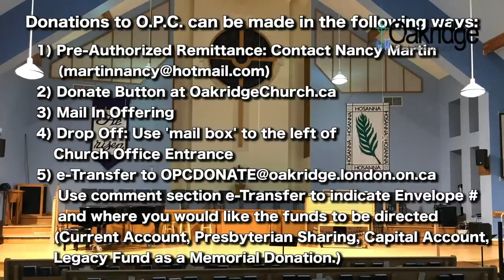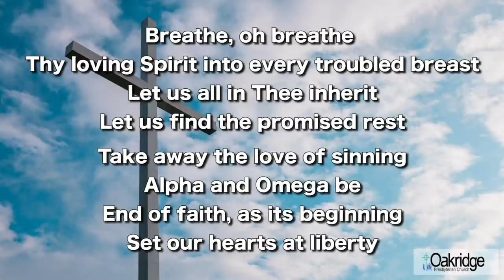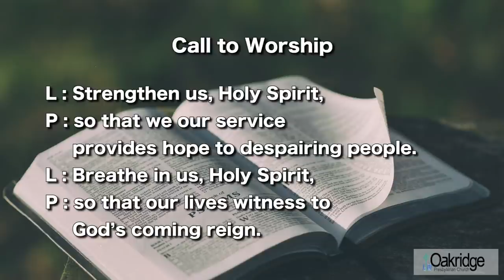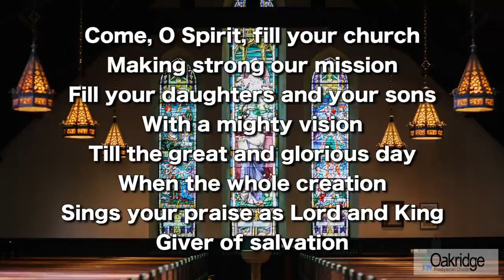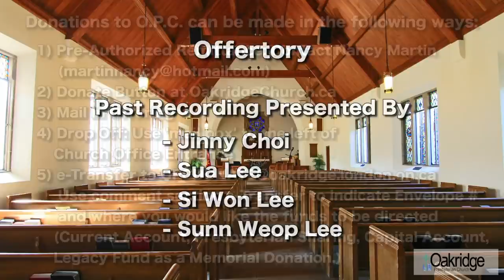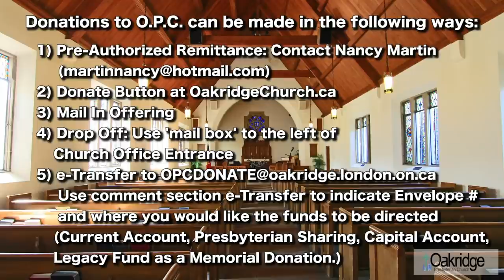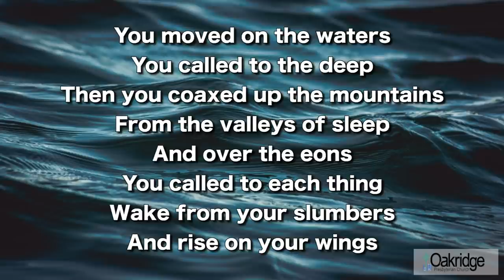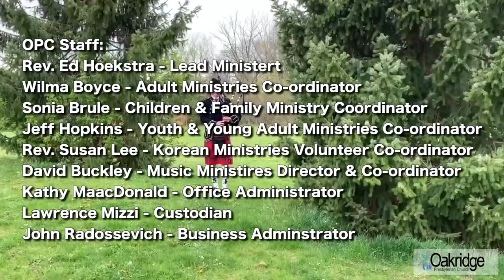O.P.C. Online Service - May 31 2020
Welcome to Oakridge Presbyterian Church's online Sunday service. Brought to you from the homes of the O.P.C. staff. We look forward to seeing you again next Sunday morning at 10:0AM.

Find out more about Oakridge Presbyterian Church and make an online donation

OPC Staff:

Rev. Ed Hoekstra - Lead Minister
Wilma Boyce - Adult Ministries Co-ordinator
Sonia Brule - Children & Family Ministry Coordinator
Jeff Hopkins - Youth & Young Adult Ministries Co-ordinator
Rev. Susan Lee - Korean Ministries Volunteer Co-ordinator
David Buckley - Music Ministries Director & Co-ordinator
Kathy MacDonald - Office Administrator
Lawrence Mizzi - Custodian
John Radossevich - Business Administrator

Additional Thanks:

Imogen Wasse - Soloist
Jackie Hoekstra - Reader
Betty White - Organ
Justin Reid - Bagpipe
"Soon and Very Soon" Features:
          -  Oakridge Chancel Choir
          -  Janet Fischer: Director
          -  Mary Ellen Ferguson: Piano
          -  Steve Bedford: Congas
Offertory Presented By:
          -  Jinny Choi
          -  Sua Lee
          -  Si Won Lee
          -  Sunn Weop Lee
"Holy Spirit You Are Welcome Here" Additional Musicians
          -  Kevin Ahn: Bass
          -  Naidan Buckley: Drum Programming
          - Tom Kontio: Guitar/Vocals
Oakridge Praise Team
Aidan Wasse - Sound Recordist
Produced by Lliam Buckley at Corduroy Sound